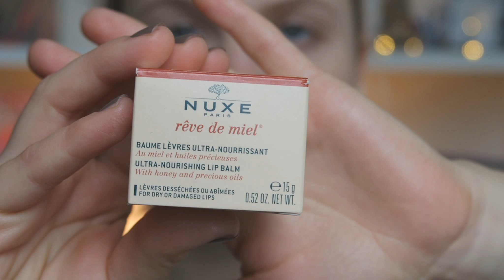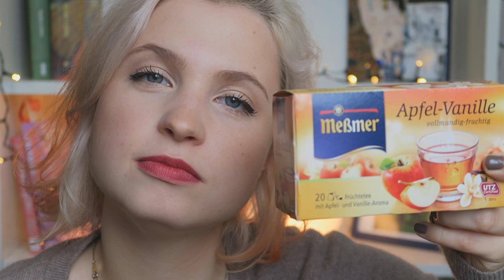NOVEMBER DROGERIE HAUL + REVIEW│♥ LenaHillOnTour ♥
NOVEMBER DROGERIE HAUL + REVIEW. Hier zeig' ich euch was ich in den letzten Wochen in der Drogerie (dm, Müller, Rossman) und Online (asos.de) gekauft habe!

Check auch meine letzen Videos aus!